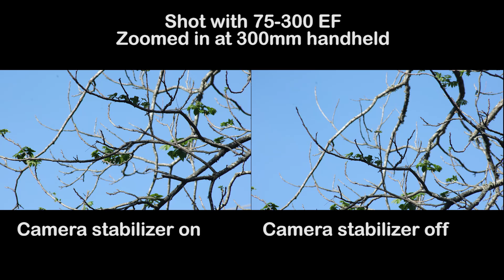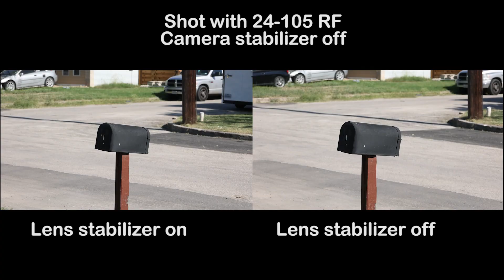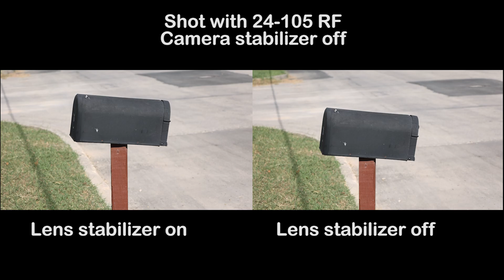Understanding Lenses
Confused about which lens to use or buy next? Unsure of if you're using the best settings for your photos? In this video I'll explain to you the different types of lenses, common terminology, which lenses to use for which shot, and much more.
This is part of my Intro to Photography video course that I'm currently creating. If you want to get a head start in the right direction with photography this course is for you! More information coming soon.
Lenses in this video:
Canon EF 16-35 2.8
Canon RF 24-105 f4-7.1
Canon EF 20mm 2.8
Canon EF 40mm 2.8
Canon EF - RF adapter
Canon EF 50mm 1.8
Canon EF 50mm 1.4
Canon EF 100mm 2.8 macro
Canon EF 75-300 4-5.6